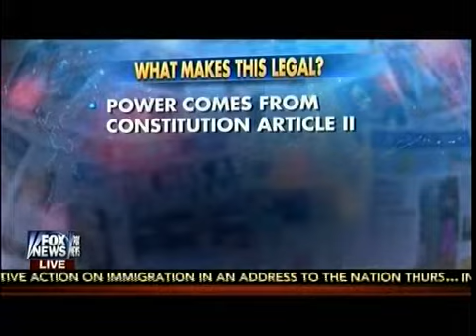Presidential Promise - Repeatedly Said Executive Action Won't Happen - The W's - Fox & Friends